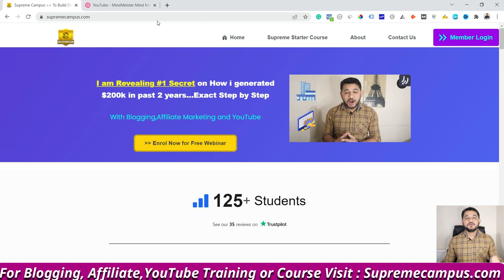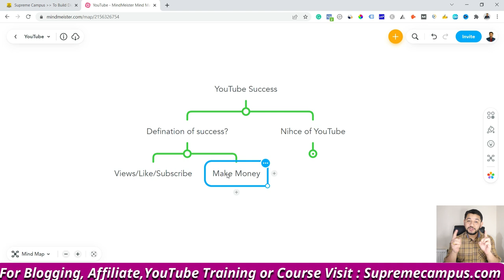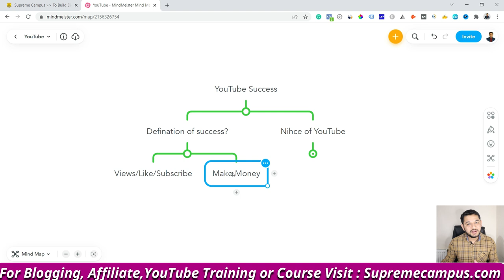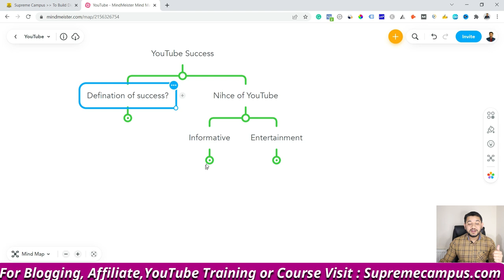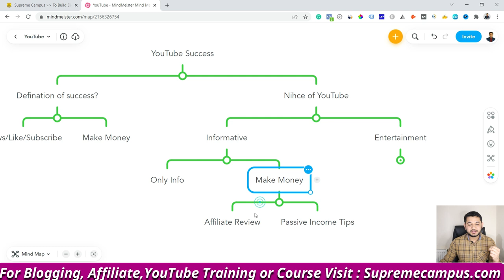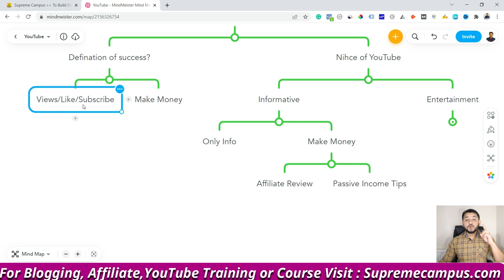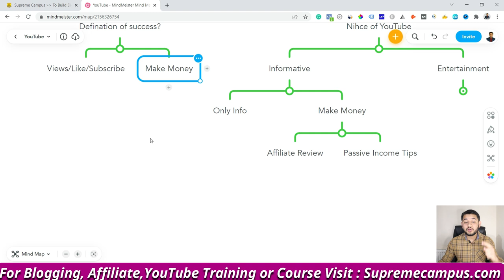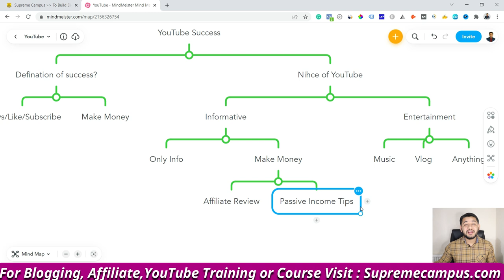How to become a successful YouTuber? Best Niches for YouTube with More Money or Branding.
Get a total of 6 Digital Marketing Courses in 1.

(Advance Learning to Build online business)